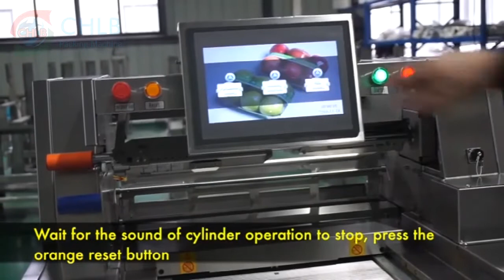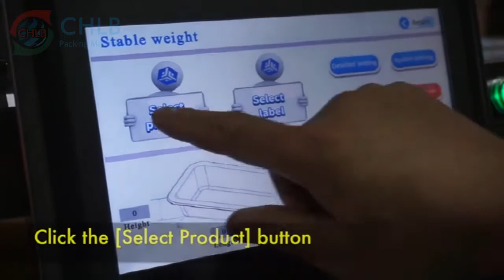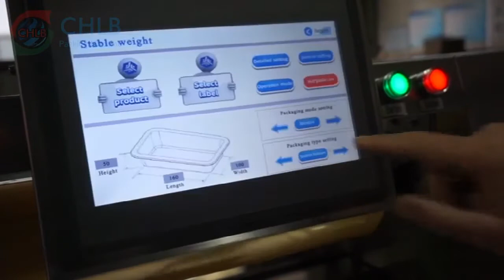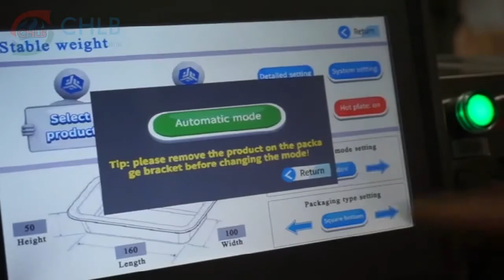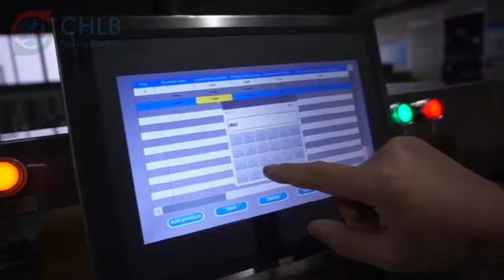Cling film wrapping machine use and operation instruction video